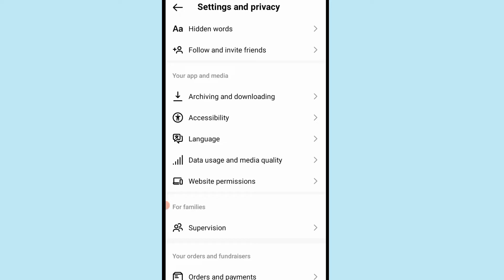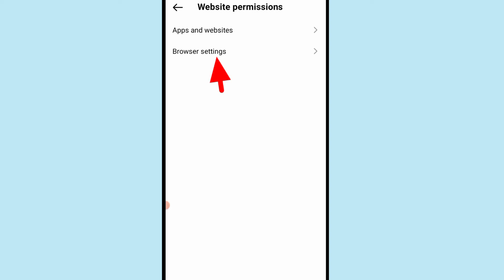instagram browser settings ! instagram browser settings not showing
instagram browser settings ! instagram browser settings not showing ! browser settings instagram ! instagram browser settings option not showing @shivamsharmatech

browser settings instagram new update ! instagram browser settings new update ! browser settings instagram not showing ! instagram browser settings option nahi aa raha

in this video , i have discussed that how to get browser settings in instagram and also informed that instagram browser settings new update

dosto is video me maine bataya hai agar apka instagram browser settings ka option nahi aa raha hai to kis tarah se browser settings option la sakte hain , chanel par naye ho subscribe karke bell 🔔 notification jarur on kijiyega

1) instagram browser settings option not showing
2) instagram account browser settings option not showing
3) instagram me browser settings ka option nahi aa raha
4) how to get browser settings option in instagram
5) instagram browser settings not showing new update
6) Instagram privacy and settings browser settings not showing
7) instagram privacy and settings browser settings option not showing
8) privacy and settings browser settings not showing in instagram
9) instagram browser settings option kaise laye

instagram par kisi ne block Kiya hai to uski I'd kaise dekhen :-